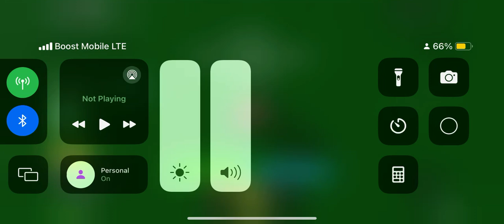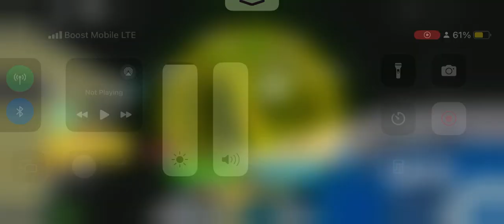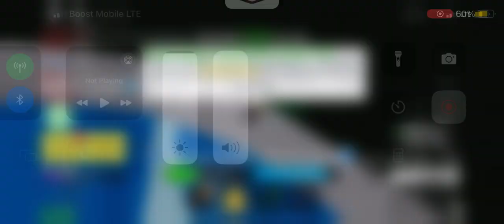Hello guys, new screen recorded video